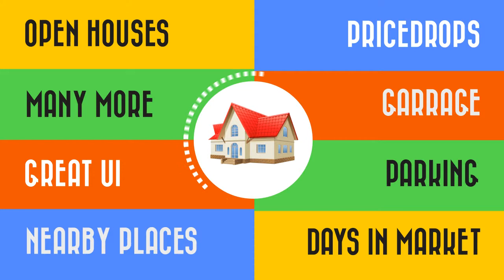Explainer Video for Real Estate Company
for unique artworks / illustrations and stock photos.